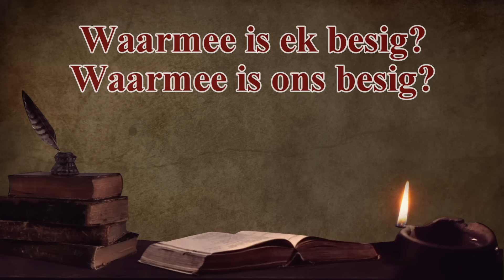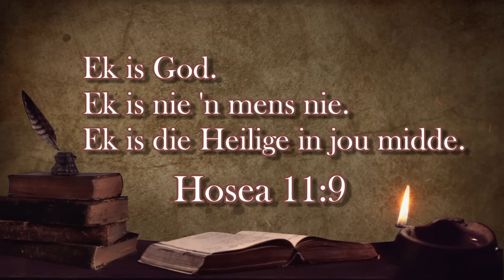Die Here roep Jes 6 Ds Gustav Opperman GK Colesberg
Wie sal Ek stuur, vra die Here. Wie is bereid om te dien? Wie is bereid om die Woord te gaan verkondig? wie is bereid om die gemeente se ampswerk te doen? Wie sal die siekes gaan opsoek? Wie sal die afgedwaaldes vermaan? Wie sal God se getuie op die markpleine van hierdie verlore gaande wêreld wees? Woordverkondiging: Jes 6, ds Gustav Opperman GK Colesberg @WoordeuitsyWoning

Bron: Jesaja 6:1-8
Teks Jes. 6:8: Daarop hoor ek die stem van die Here wat sê: Wie sal Ek stuur? En wie sal vir ons gaan? Toe antwoord ek: Hier is ek, stuur my.
Tema: Die Here roep
Psalms: 84:1,2; 66:1,7; 130:1,2; 145:1,9,10,12

Intro Musiek gebruik in hierdie video:
Ons het toestemming om hierdie musiek te gebruik in ons video:
Met dank en erkenning:
Ps 144 Glorieryke Psalms
Orrelis: Harry Jonkers
With thanks and appreciation:
Opus One

Helpende Woord word Vrydae op YouTube @WoorduitsyWoning, ons webblad woordeuitsywoning.com en op Faceboek versprei en is ook beskikbaar op AfriForum TV.
Die Onse Kategismus vir Kinders Toep/App is NET beskikbaar deur op die volgende skakel te kliek! Laai Woorde uit sy Woning se gratis kindervriendelike Onse Kategismus Toep/App af. Groot en klein sal baat vind hierby.
Baie Dankie aan Solidariteit Helpende Hand wat hierdie toepassing vir ons help ontwikkel het en ook borg.
Skryf gratis in op ons webblad: woordeuitsywoning.com vir meer as 1000 video's, insluitend die Onse Kategismus vir Kinders, Helpende Woord, Preke, Bybelstudies en Geskiedenisvideo's. Kontak ons by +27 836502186 indien u ons videokennisgewings op WhatsApp en Telegram wil ontvang.

Woorde uit sy Woning bedien Afrikaans sprekendes wêreldwyd met preke, Bybelstudies, inspirerende weekstukkies en geskiedenis videos. Daarmee wil ons troos, bemoedig, waarsku en leer.
Gustav en Ina Opperman het jare lange ondervinding in die televisiebedryf en was ook die pastoriepaar in verskeie gereformeerde gemeentes. Ds Gustav het ge-emeriteer en hy en Ina is voltyds besig met hulle roeping om die evangelie dwarsoor die wêreld te versprei. Hulle ateljee is in die omgewing van Hartbeespoort, Pretoria.
Besoek hulle webblad: woordeuitsywoning.com waar meer as 1000 preke, Bybelstudies, Helpende Woord kort dagstukkies, en geskiedenis en ander dokumentêre maklik gevind word. Hulle versprei hulle video's ook op YouTube, Faceboek, WhatsApp en Telegram. U is welkom om ons te kontak as u op een van die laasgenoemde 2 groepe video kennisgewings wil ontvang.
U kan ook direk 'n bydrae maak:
Woorde uit sy Woning maak gebruik van: FNB Spaarrekening/Savings Pocket Rekeninghouer: Philippina Opperman Rek no: 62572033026 FNB Thabazimbi
Indien u ‘n bydrae wil maak spesifiek tot die reeks: Onse Kategismus vir Kinders: Woorde  uit sy Woning Pty Ltd
FNB Business Account Tjekrekening
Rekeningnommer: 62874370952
Bankkode: 260346
Swift kode: FIRNZAJJ
Dankie dat u belang stel om ‘n bydrae te maak tot die verwesenliking van ons projek: Onse Kategismus vir Kinders.